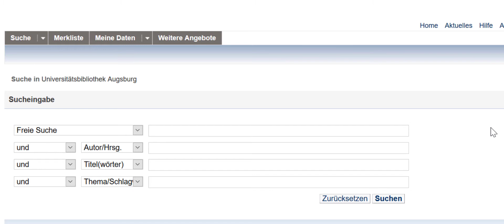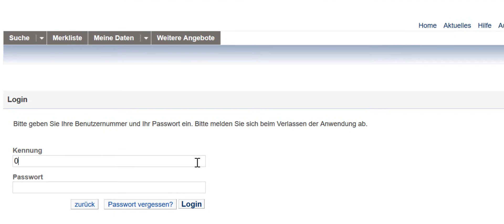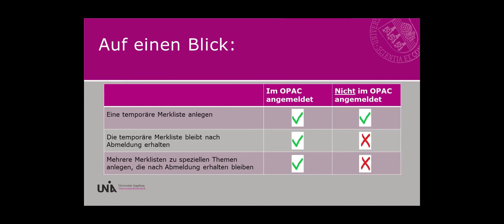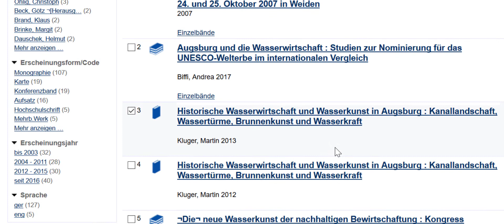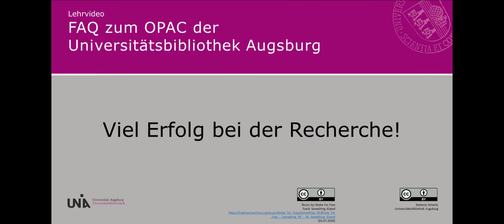Wie kann ich im OPAC eine Merkliste anlegen?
In diesem Video zeigen wir Ihnen, wie Sie sich erfolgreich im OPAC der Universitätsbibliothek Augsburg eine Merkliste anlegen und diese verwalten können.

Viel Erfolg bei der Recherche!

**Zeitstempel**

0:00 Intro
0:05 Start der OPAC-Recherche in der erweiterten Suchmaske
0:30 Treffer in einer Merkliste speichern aus dem Katalog der UBA
2:22 Optionen auf einen Blick: im OPAC angemeldet vs. nicht im OPAC angemeldet
2:36 Treffer in einer Merkliste speichern aus dem Verbundkatalog sowie aus „Aufsätze & mehr“
3:27 Verwaltung der Merklisten
4:15 Outro